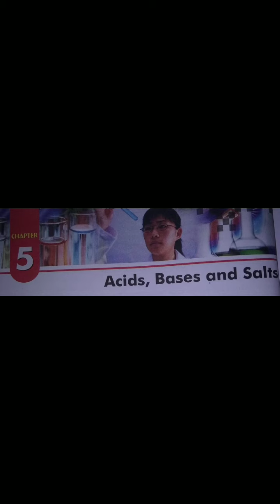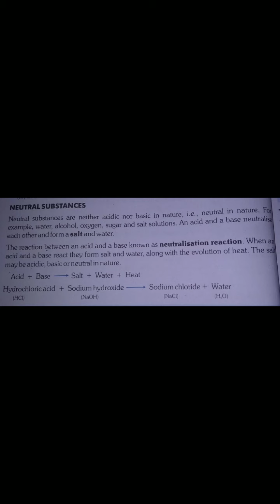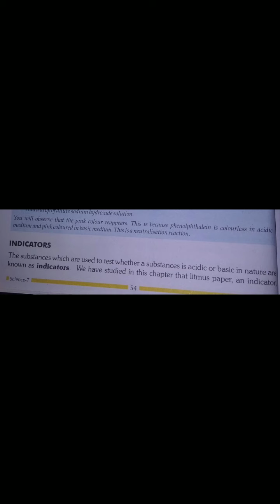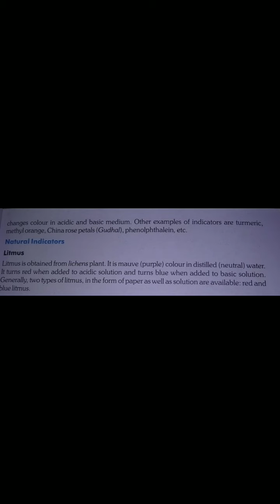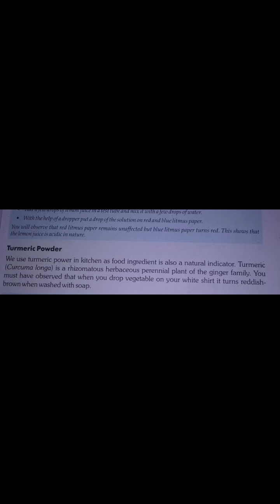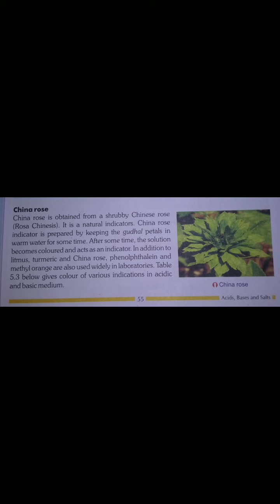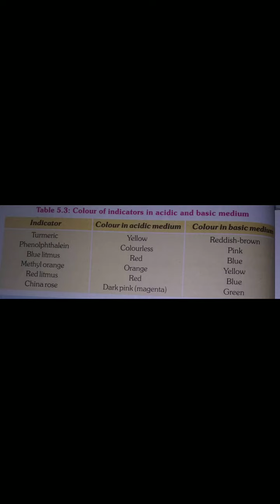Class -7th, Subject-Science, Ch-5 , Acids Bases and Salts